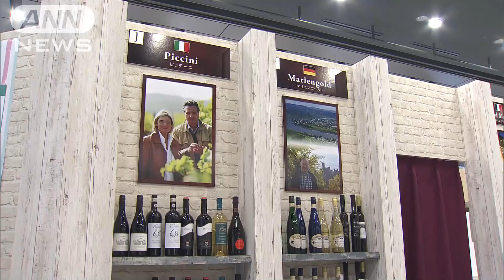国内最大級！海外ワインの祭典 39社が100種を提供(18/11/09)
国内最大級の海外ワインの祭典が東京で始まります。来年2月に関税が撤廃される見込みのEU（ヨーロッパ連合）のワイナリーが売り込みを強化しています。　イベントでは、EUなどの9カ国の有名ワイナリー39社がワイン約100種類を2500円飲み放題で提供します。